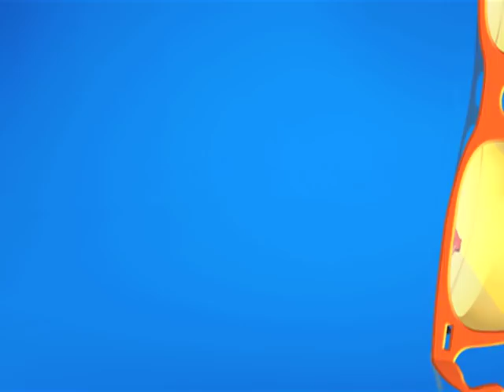Bhaiyon Ko Rakhi Courier Karni Hai! | Raksha Bandhan Special | Taarak Mehta Ka Ooltah Chashmah